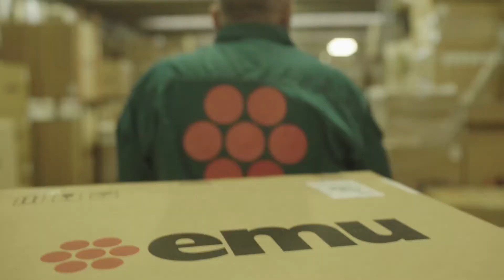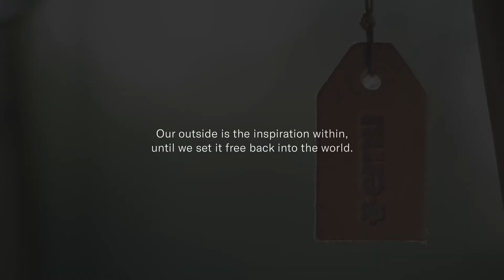【DESIGNART TOKYO 2020】emu/Patrick Norguet・Jean-Marie Massaud・Chiaramonte-Marin etc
画期的なデザインと優れた機能性をあわせもつ、イタリアはemu社のガーデンファニチャー。創業以来70年に渡り、最新技術と革新的スタイルを追及してきました。世界的トップデザイナーたちとの美の競演により、世界的ファニチャーブランドとして世界のトレンドを牽引しています。デザインと品質にこだわるemuが創り出す新しいオフィススタイル。そこには働く場としての機能だけではない、心地よい空間が広がるでしょう。

ワールド北青山ビル
10/23 - 11/3
10:00 - 18:00
東京都港区北青山3-5-10

The garden furnitures of EMU in Italy have a breakthrough design, superior functionality and combined sophisticated materials. For 70 years since its founding, EMU has pursued the latest technology and innovative style. By collaboration with the world top designers, EMU is leading the world trend as a global furniture brand. A new office style expressed by emu who is particular about design and quality. There will be more comfortable places to work than just functions.

WORLD Kita-Aoyama Bldg.
Oct 23rd - Nov 3rd
10:00 AM - 6:00 PM
3-5-10 Kitaaoyama, Minato-ku, Tokyo